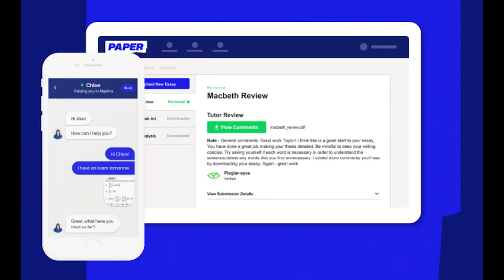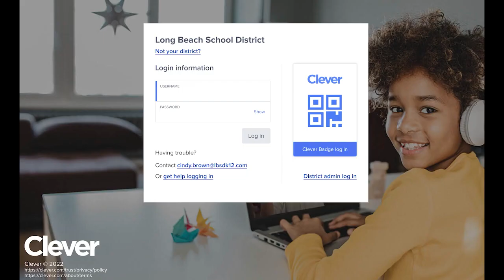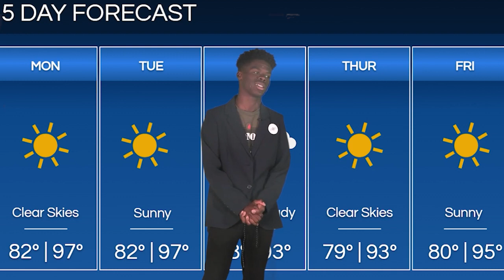LBTV 8.14.23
LBHS LBTV Morning News 8.14.23